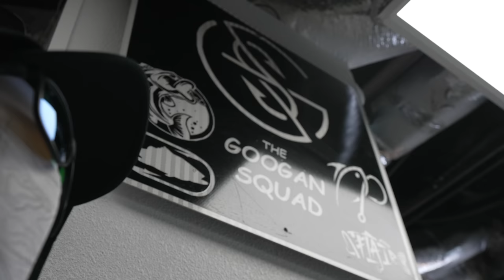FINALLY Fixing The LEAK In The Backyard Bass Pond!